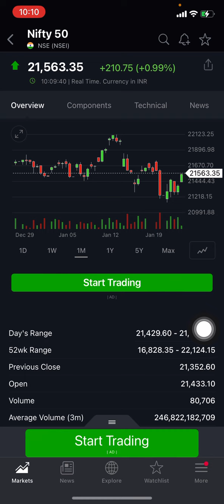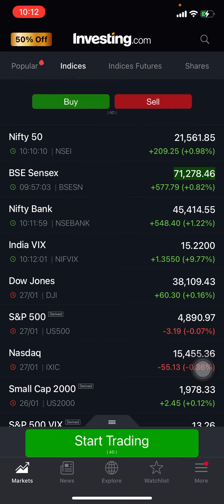29 January 2024 I nifty and BANKNIFTY book profit I nifty and BANKNIFTY imp levels